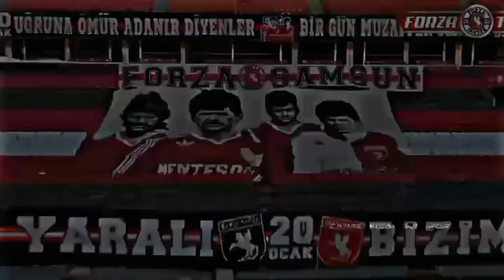Son Deplasman ⚫ • Unutmayacağız Unutturmayacaz • 20 Ocak 1989 ~ ♾